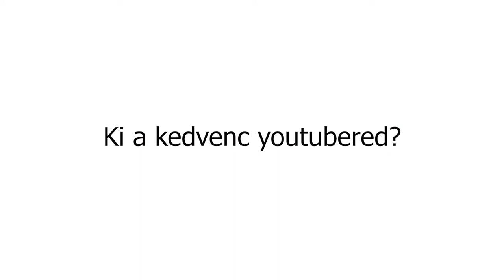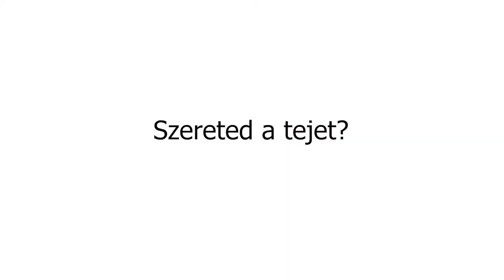Melyik a kedvenc filmed?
Készült a Gyerekfilm Akadémia és a Pagony nyári médiatáborában